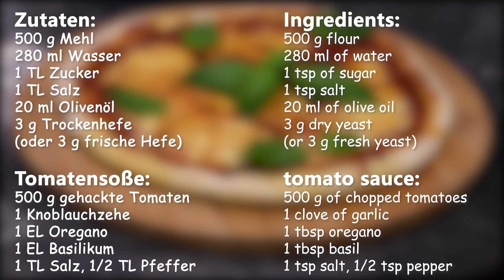Die beste italienische Pizza! mit diesem Rezept - Pizzateig und Tomatensauce Recipe Italian Pizza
Zutaten:
500 g Mehlxa2
1 TL Zucker
1 TL Salz
20 ml Olivenöl
3 g Trockenhefe
(oder 3 g frische Hefe)
Tomatensoße:
500 g gehackte Tomaten
1 Knoblauchzehe
1 EL Oregano
1 EL Basilikum,
1 TL Salz, 1/2 TL Pfeffer

Ingredients:
500g flour
280 ml of lukewarm water
1 teaspoon of sugar
1 teaspoon salt
20 ml of olive oil
3 g dry yeast
(or 3 g fresh yeast)
Tomato sauce:
500 g of chopped tomatoes
1 clove of garlic
1 tbsp oregano
1 tbsp basil,
1 teaspoon salt, 1/2 teaspoon pepper

Meine Kamera
Meine Softboxen
Meine Küchenmaschine
Meine Küchenwaage
Mein Salatchef